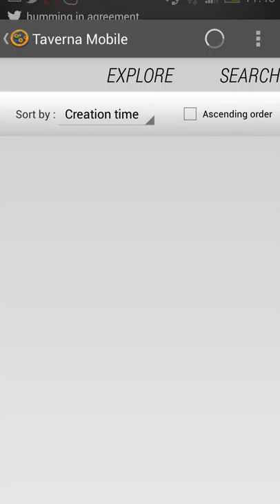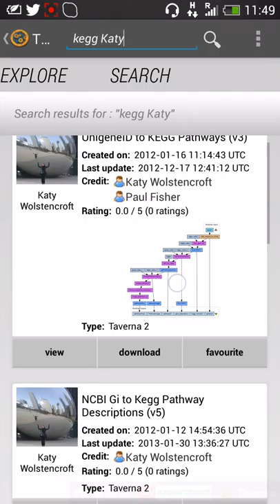Taverna Mobile: Tested in the field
Taverna Mobile is tested from onboard a vaporetto boat bus in the lagune of Venice, searching for a workflow. Unfortunately the download of the workflow definition stalls at 12-15 kB out of 125 kB as the available 3G bandwidth is minimal.

This means that when you take a workflow application to a truly mobile device, the definition of "Big Data" can change drastically. The Taverna Mobile app is here downloading the workflow definition from myExperiment in order to upload it to the Taverna Server for execution.

While the Taverna Server supports upload-by-reference for input data, we had not predicted that upload-by-reference could also be useful for the relatively small workflow definitions (about 100 kB of XML).